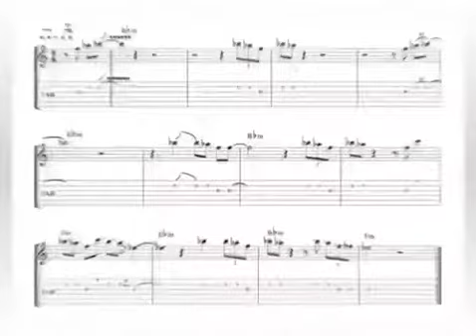La guitare gitane & flamenca - Volume 1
Extraits de la méthode "La guitare gitane & flamenca - Volume 1", disponible